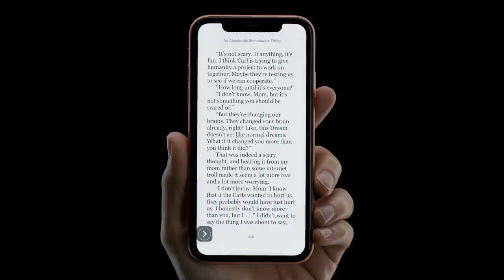iPhone — Hear what you read — Apple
Have your phone read articles, novels, or magazines to you as you read along. Speak Screen. That’s iPhone.